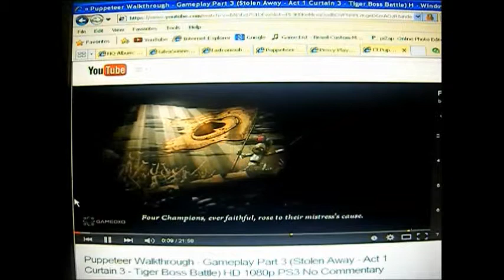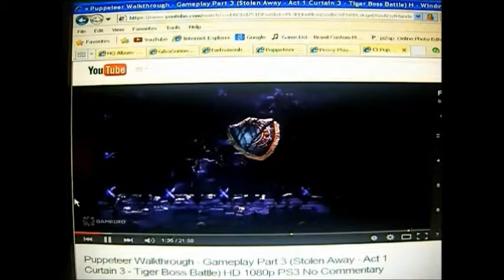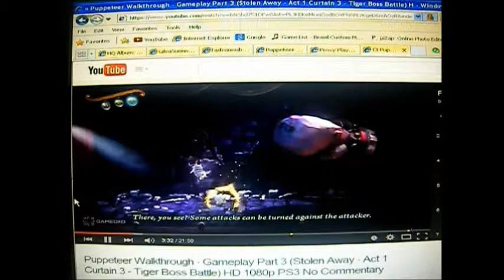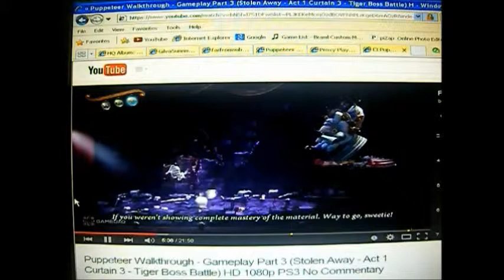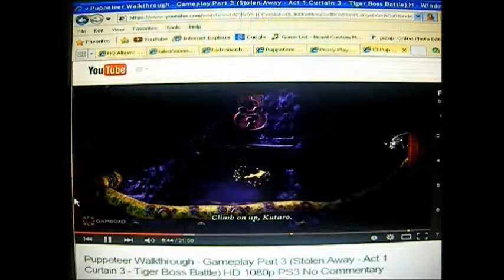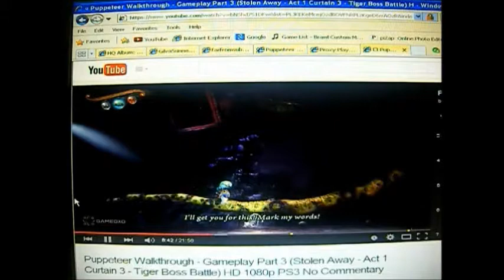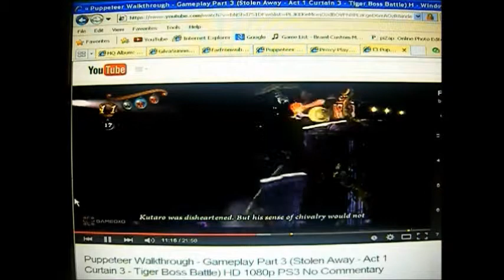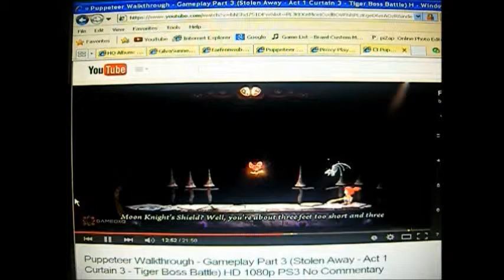Let's Watch Puppeteer Part 6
Let's Save The Princess Just Like Mario But Different But I Like The Heroic Music :D

Enjoy :D